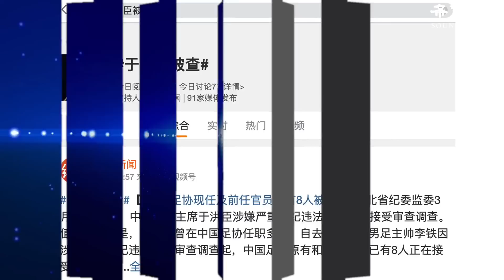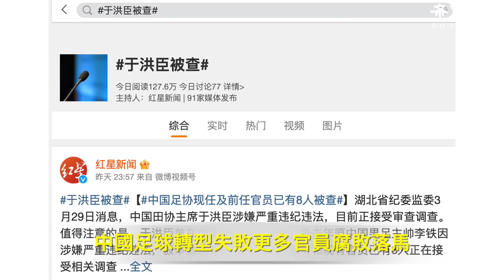中美風暴將至？蔡英文有兩大目標 ；澤連斯基逼習現身！美歐新設特別法庭審判俄入侵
國際新聞：

中美風暴將至？蔡英文有兩大目標
澤連斯基逼習現身！美歐新設特別法庭審判俄入侵
習700萬大軍備戰日美菲聯手北京頭疼

兩岸新聞：

新加坡總理訪華有深意專家解讀
中國足球轉型失敗更多官員腐敗落馬